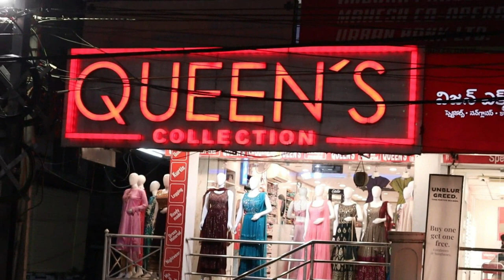fancy and party wear kurtis | Republic Day special kurtis palazzo and dupatta